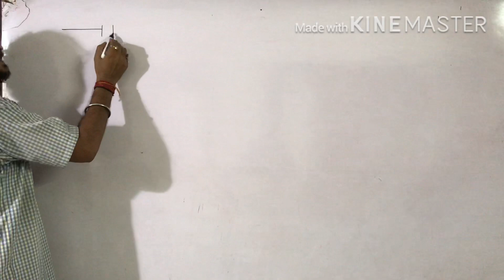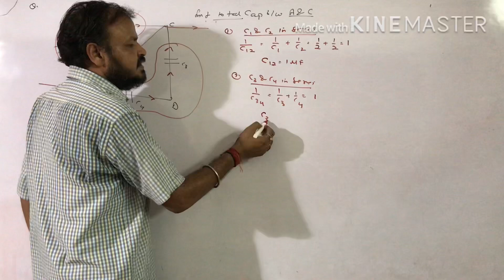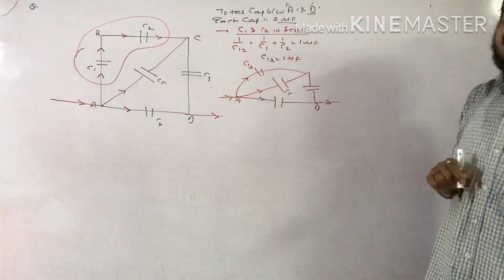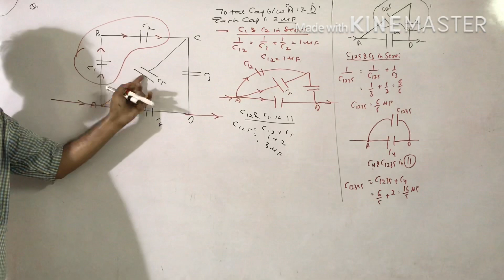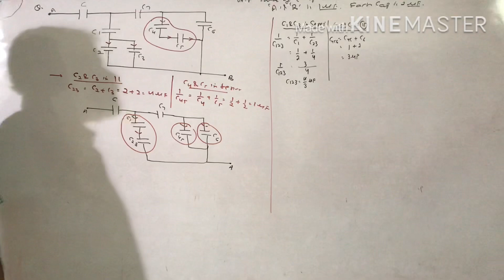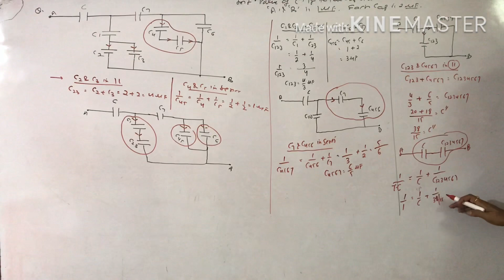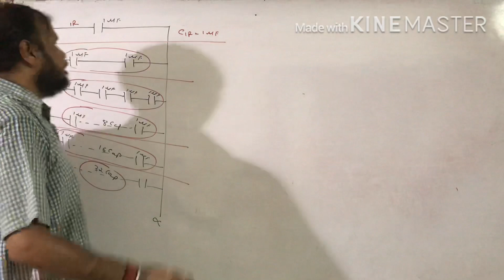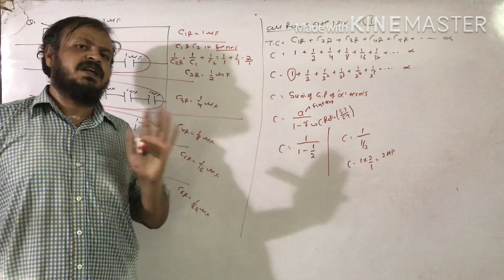NUMERICALS OF CAPACITOR, CHAPTER-2, LECTURE-6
SAI SHIKSHA NIKETAN
PHYSICS CLASS 12
CHAPTER-2